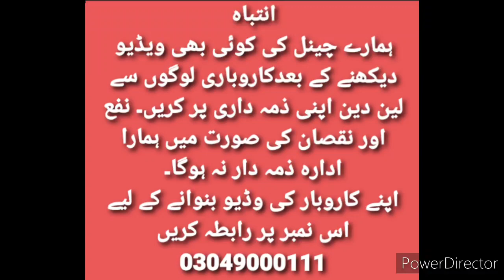Wholesale Ladies Winter Ready to Wear dress market in lahore| 2pc & 3pc Winter collection Wholesale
shopping ideas
shopping ideas in pakistan
online shopping

ladies purse wholesale market in lahore,
purse wholesale market,
ladies purse,

shopping talk
business talk
container market
Anarkalli
Ichra Bazar
landa Bazar
Rang mahal
light house karachi
azam market